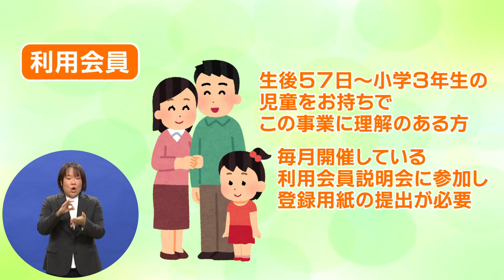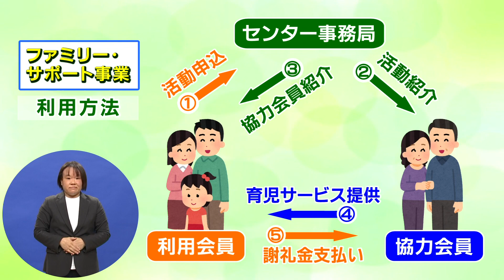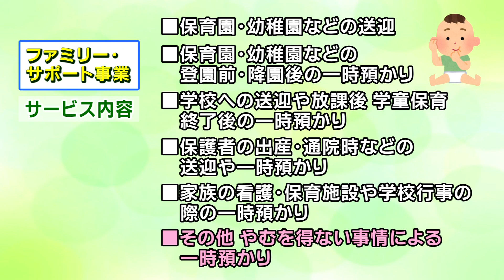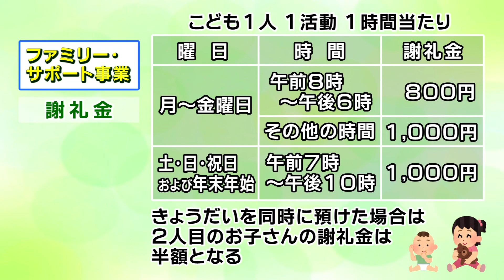江東かわら版～ファミリー・サポート事業～（2023年1月29日）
手話付きで区の情報をお送りするこの特集。今回は「ファミリー・サポート事業」についてご紹介します。

ナレーション：岡田はるこ
手話通訳：小山田敦子